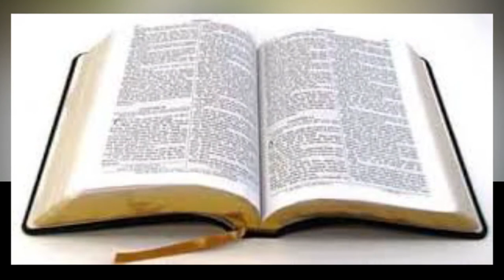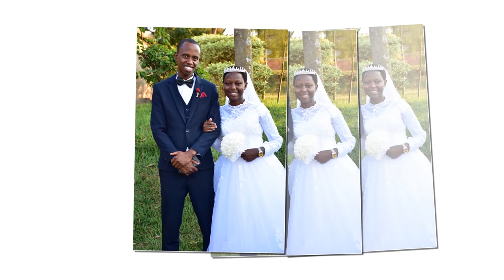KURINDA IMPEREKEZA BY Ntakirutimana Emmanuel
Kurikirana icyigisho cyigishijwe mu bukwe bwa Claude & Rebecca 01/07/2019(KURINDA IMPEREKEZA BY Ntakirutimana Emmanuel)